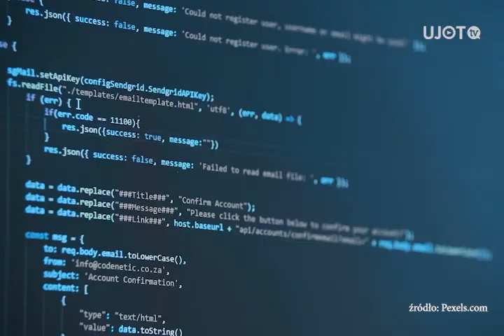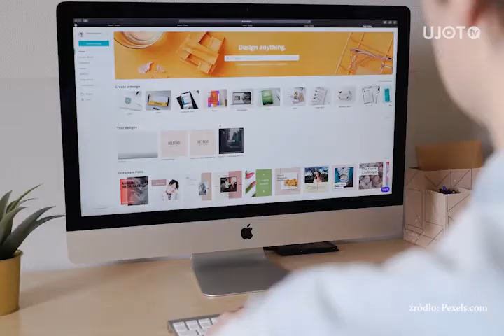"3 pytania do" prof. dr hab. Wojciecha Czakona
A o to 2 odcinek naszego cyklu " 3 pytania do".

Tym razem Milena Boroń porozmawiała z prof. dr hab. Wojciechem Czakonem o transformacji oraz tożsamości cyfrowej, czyli o wirtualnym komunikowaniu się online i rozwoju tej techniki. Mamy nadzieję, że zaciekawi Was ten temat.

Zapraszamy również na naszego Facebooka!